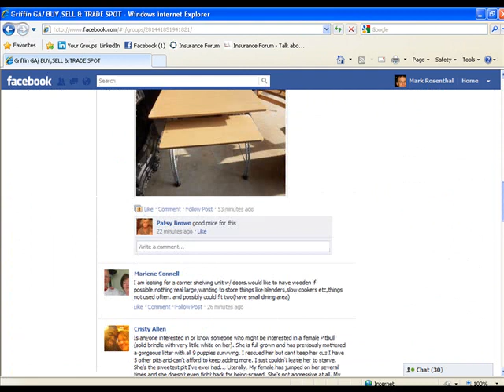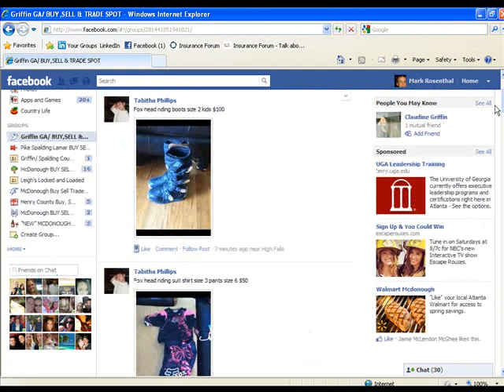How making a facebook group can help you with your business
In this video, I will share with you something you can do on facebook to help promote your business for free.
This is very simple, easy and free to do.

You make this group local and are able to promote your services, business or products in the group your create. It is very easy to do. I started mine last week and already have over 1,500 members.

This is a fast growing thing that you need to do before someone else does it 1st in your area!

is my example of the group I created.